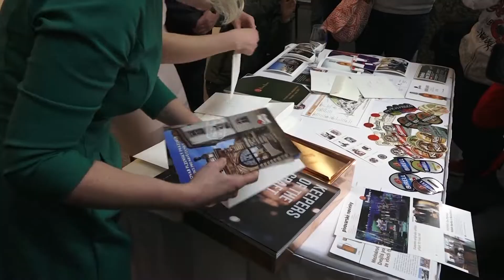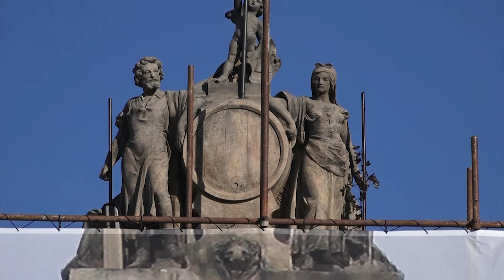ZPRÁVY STŘEDA 21.11.2018